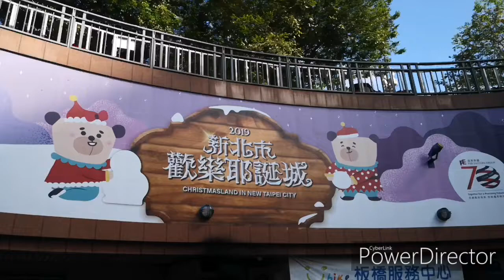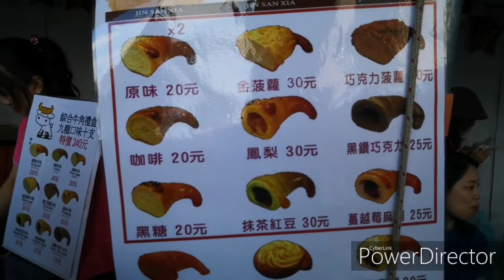新北耶誕城 耶誕節快樂